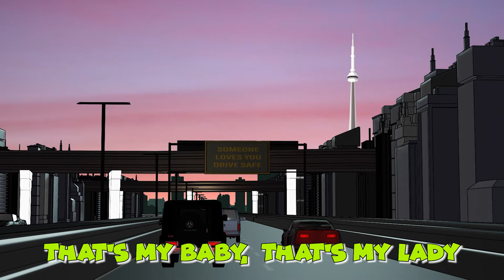LULLABY - BABA FEMI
You've ever been in a relationship so Toxic its a Lullaby?

Music Produced by: @osama_verse

Animation Created by: MAKU PRODUCTIONS.